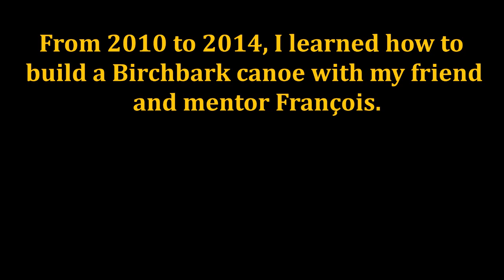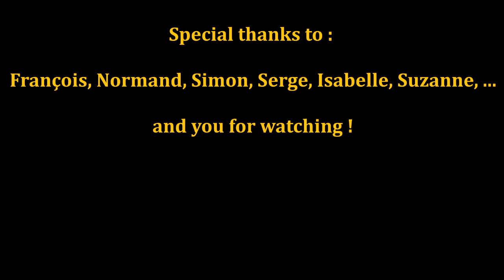My First Birchbark Canoe 4 Years in the Making, 2010 to 2014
From 2010 to 2014 I built a Algonquin style Birchbark Canoe with my good friend François. I meet François in 2010 after watching one his truly inspiring videos on birchbark canoe building. This footage was pre Nomadic Woodsman channel so I only had photos of some of the building steps. I am glad to share these with you ! Hope you enjoy. All photos taken in Saguenay Lac St Jean area of the province of Québec.

Entre 2010 et 2014 'ai fabriqué un canot en écorce de bouleau avec mon mentor et ami François. François fabrique des canots d'écorce depuis plusieurs années.

Music : Fresh Fallen Snow (Chris Haugen), Missing my girl (126ers), Simple Gifts (cooper cannell).